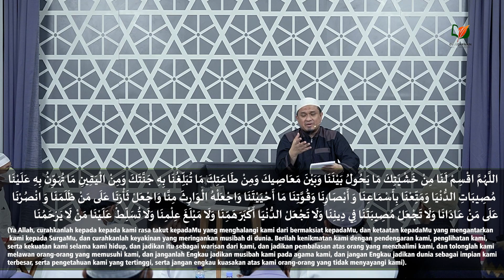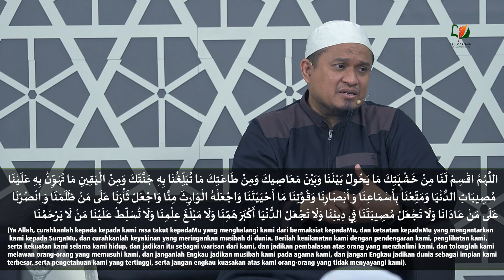111. Pasal tentang Sebagian Sifat Ahlus Sunnah 2